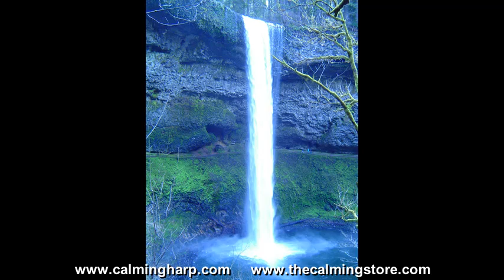David's Worshiping Harp with the Psalms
I would like to present this video to those who are stressed with the current world virus pandemic. I want to help people calm and be relieved from stress. The bible tells us that David played the harp for King Saul and the troubling spirit left him. The harp has the ability to quiet the soul and bring a level of calm that aids in healing and well being for the listener. Many people tell me they use it for sleeping and meditation.

Produced by - Steve Rees - Harpist

Shirley Rees - Narration